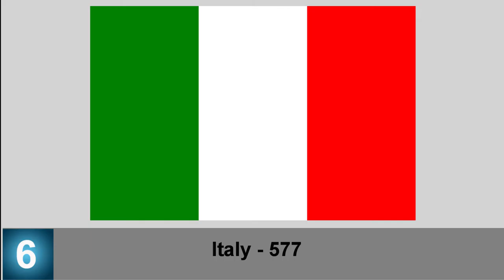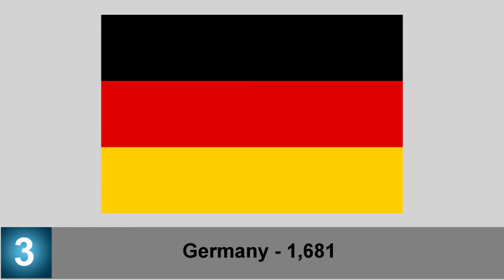Top 10 Countries With The Most Olympic Medals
United states has the maximum number of medals in Olympic history. Russia and Germany is on 2nd and third positions on total number of Olympic Medals

1 United States - 2,520
2 Russia - 1,865
3 Germany - 1,681
4 Great Britain - 847
5 France- 713
6 Italy - 577
7 China - 543
8 Australia - 497
9 Sweden - 494
10 Hungary - 491